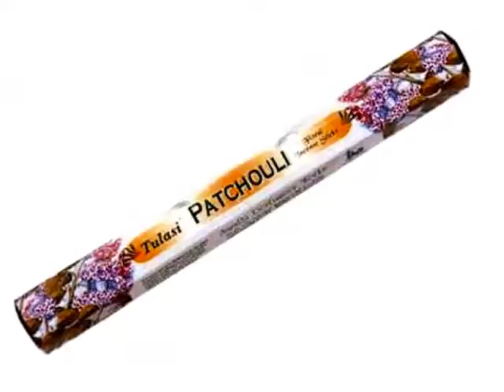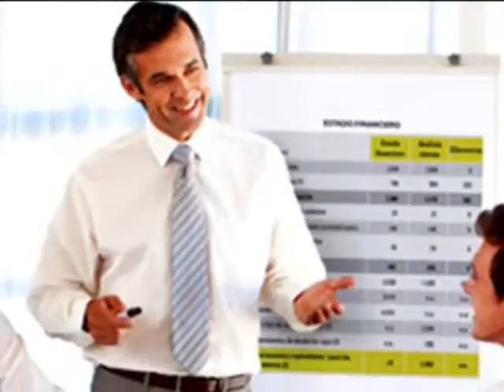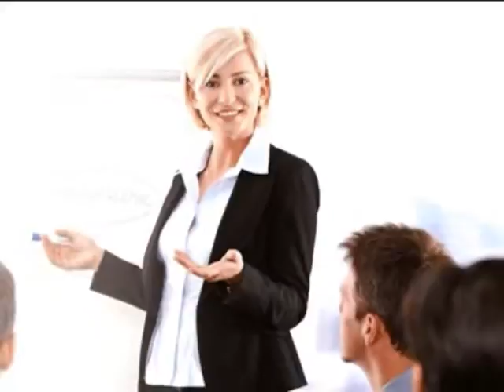ANGEL DEL 5 DE MARZO